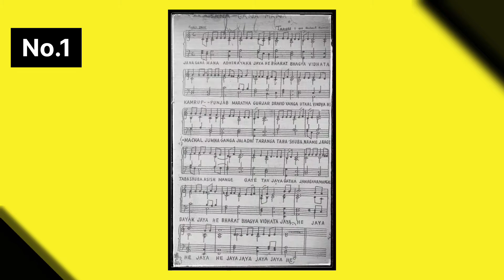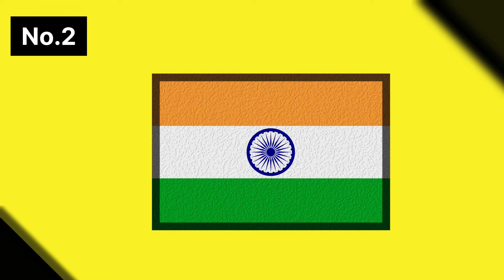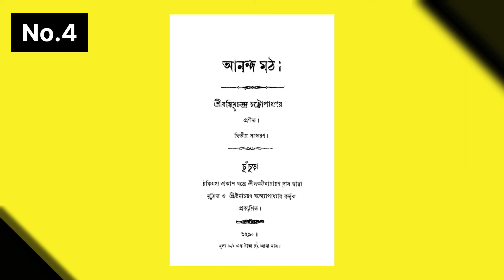Interesting Facts About Indian Independence Day | বহুতে নাজানে স্বাধীনতাৰ লগত জঢ়িত এই কথা কেইটা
In the freedom struggle of India, freedom fighters had to struggle for many years to free the country from the British. We have all read the story of this struggle but it is important to know some less publicized facts related to freedom.
1.The National Anthem of India was first written in Bengali by Rabindranath Tagore under the title "Bharat Bhagya Vidhata". The first verse of this poem was adopted as the National Anthem by the Constituent Assembly on January 24,1950.Rabindranath Tagore's nephew Sarala performed the song for the first time in Hindi and Bengali with school children during the Indian National Congress session in Calcutta.
2.The flag of India that you fly today on Independence Day was adopted in its present form during a meeting of the Constituent Assembly on 22 July 1947. It was designed by Pingali Venkaiah of Andhra Pradesh.The national flag of our country was first hoisted on 7 August 1906 at Parsi Bagan in Calcutta, although its design was slightly different at that time.
3.Although India gained independence on 15 August, the then Congress President Jawaharlal Nehru had been demanding full Swaraj since 1929. Lord Mountbatten, the last Viceroy of India sent by the British Parliament, was given the task of liberating India before 30 June,1948.Lord Mountbatten then selected 15 August as the day of India's independence.This was because Japan surrendered to the British Army on 15 August 1945 during World War II and Lord Mountbatten was present as the commander of the British Army on 2 September when Japan officially signed the surrender papers. Therefore, he considers August 15 to be a lucky day in his life.
4.The national anthem of India, Vande Mataram, was written by Bankim Chandra Chattopadhyay and was first published in the Bengali novel Ananda Math in 1882.It is said that Bankim Chattopadhyay was working as a district administrative officer at the time of writing the song.The anthem was banned by the British in the Indian Independence Movement but the entire country protested by singing Vande Mataram. On 24 January 1950, the Constituent Assembly adopted the anthem as the National Anthem.
5.On August 15, 1947, while the whole country was celebrating Independence Day, communal clashes were raging in Bengal.For that reason,Gandhi did not stay in Delhi but went to Calcutta and went on a fast to stop the communal clashes.Gandhi also wanted to visit Noakhali district because of the terrible communal clashes there but several Bengal leaders requested him to stay in Calcutta.
Editing : Shyamal
Voice over : Bidyutava